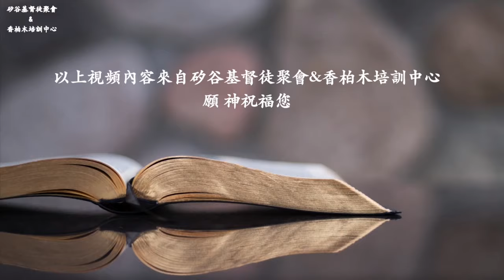遇到当面一套，背后一套的同事怎么办——于道洁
矽谷基督徒聚會Silicon Valley Christian Assembly
3131 Bowers Ave, San Jose, CA 95054 USA